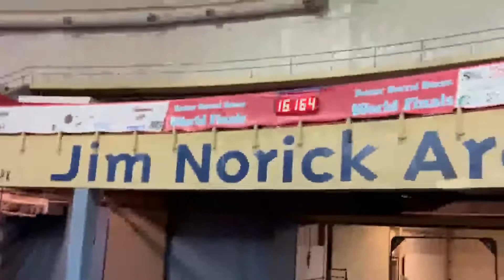Fancy 15.9 BBR Finals 2022